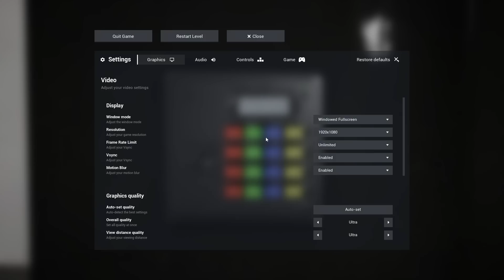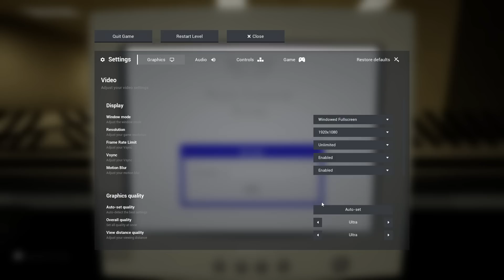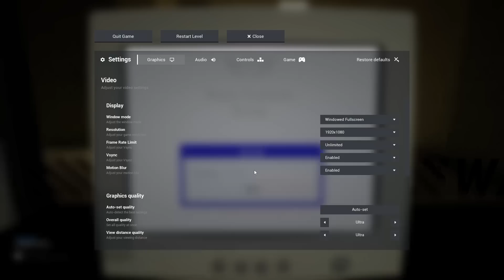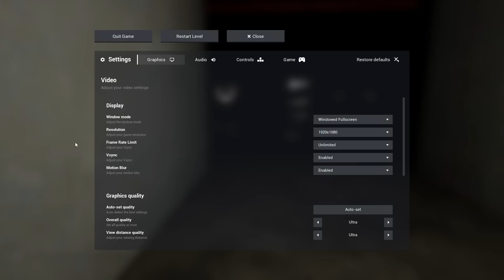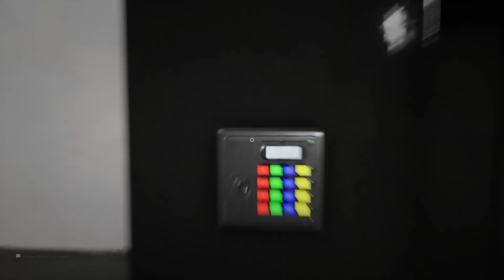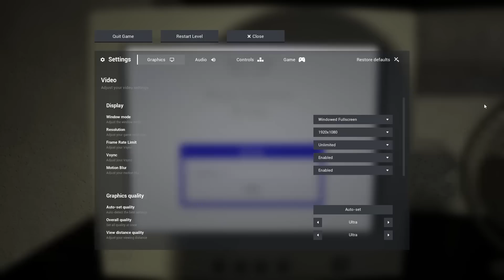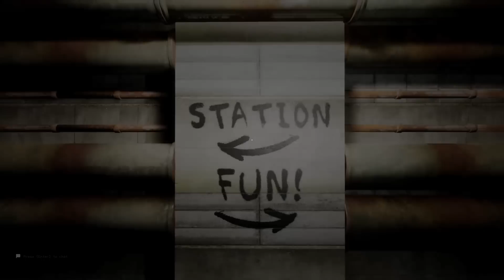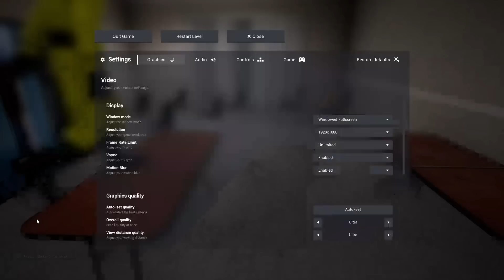The Backrooms 2